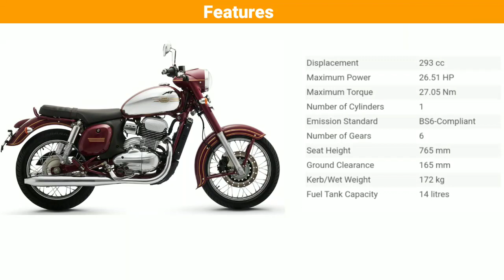2021 Jawa Motorcycles Price In Nepal | Jawa 42 & Jawa Classic Features & Price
Jawa is a completely new brand, based on a retro Czech motorcycle. Moreover. it was brought back to life by Classic Legends, a subsidiary of Mahindra Group in India.
Agni MotoInc Pvt. Ltd., the authorized distributor of Jawa bikes in Nepal, recently launched Jawa Bikes in Nepal. The motorcycle features a 1970s retro-design backed up by contemporary features and a powerful engine.

Comparing with the Jawa lineup, Jawa 42 (Single-Channel AB) is the most affordable Jawa motorcycle in Nepal. Similarly, Jawa Classic (Dual-Channel ABS) is the most expensive Jawa motorcycle in Nepal.

With that said, if you are looking to buy a Jawa bike then here is the list of all Jawa bikes price in Nepal along with key specifications